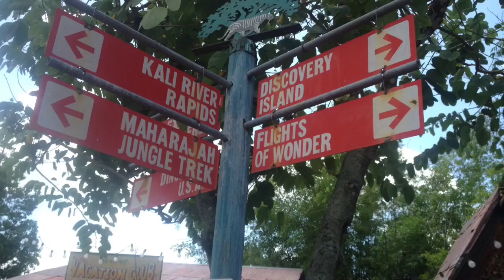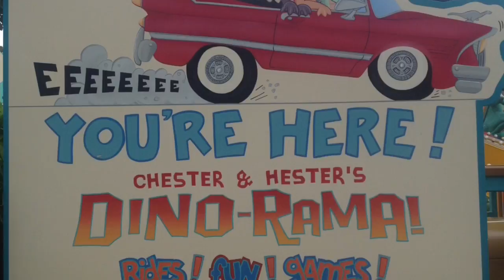Disney August 26 2014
\We went to Disney and had a great time